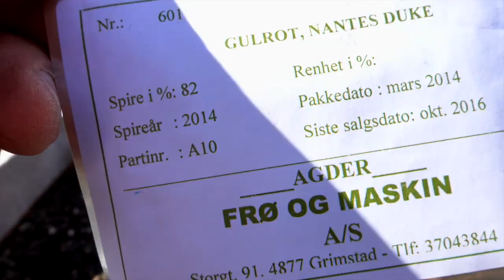2021 05 15 gulrotsåing